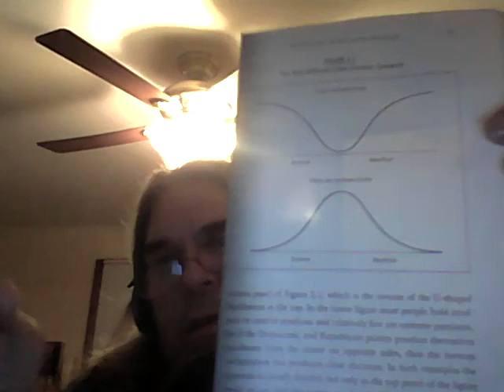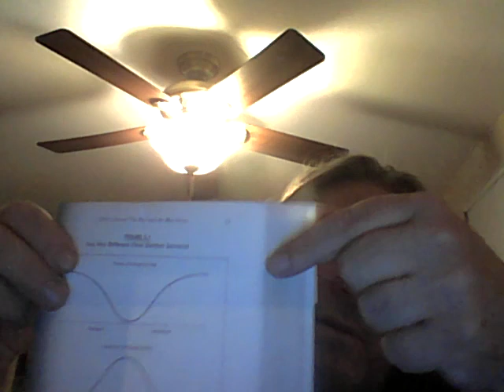The Elites of the Deep State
I read from and comment on Dye and Zieglar's "The Irony of Democracy," which demonstrates the pluralistic elites who run America and have shown their scaly heads in these opening months of the Trump Administration. I also refer often to Christopher Lasch's works, particularly "Revolt of the Elites and the Betrayal of Democracy," which I believe explains what went wrong with Dye and Zieglar's thesis.